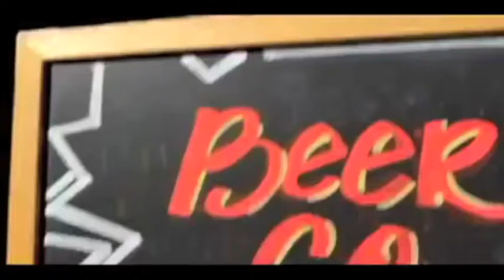SAN DIEGO BEER AND WINE TOURS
San Diego Beer and Wine Tours La Jolla Wine Tours

UNIQUE! GREEN! FUN!
Support LOCAL with SAN DIEGO'S Tasty Adventures!

Sample the best of San Diego's beer, wine and food while relaxing on the train, by foot, or chauffeur driven.

Offerings: Beer and Winery Train Tours; Wine and Beer Walking Tours; Vineyard and Brewery Chauffeured Tours; Wine and Beer Tasting Parties; Grape Stomp Fun and Vineyard Adventures.

IDEAL FOR: Singles, groups, locals, visitors, bachelors and bachelorettes, birthday, anniversary and corporate celebrations.

Tours are available daily, year round. Transportation options are available for all events. We accommodate parties from 2-2000 guests!

With the help of our expert guides you'll have an inside track to San Diego's finest wine, beer and food!